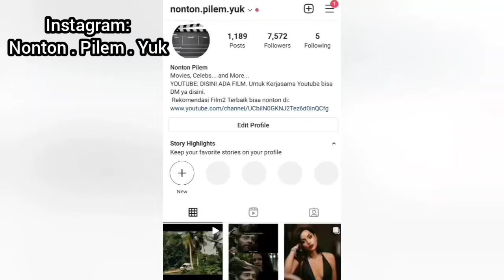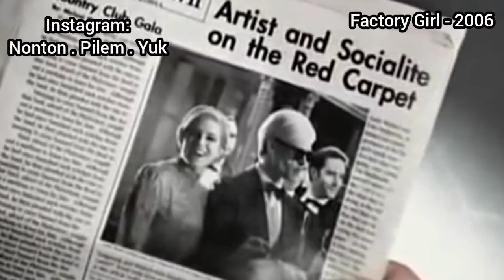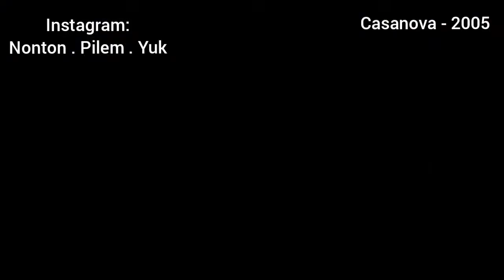11 Film TERS3K S1 Sienna Miller, Part 1